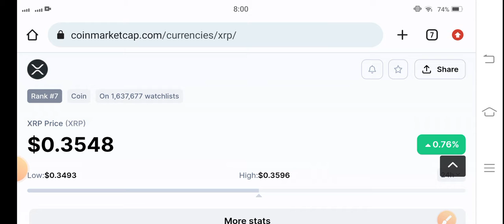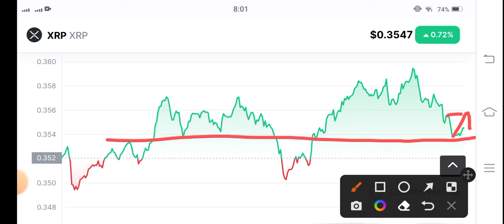XRP Latest Prediction! XRP Price Prediction analysis! XRP Today News